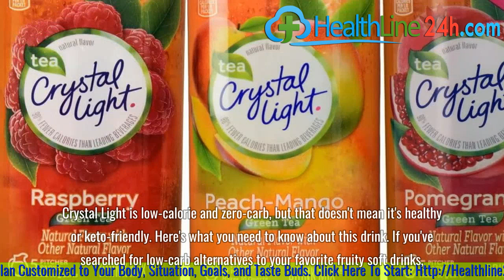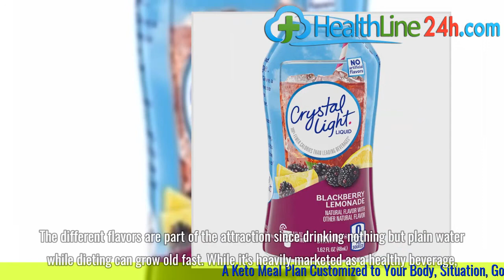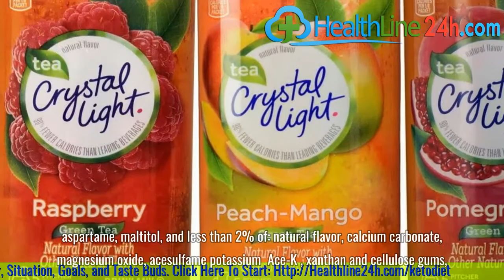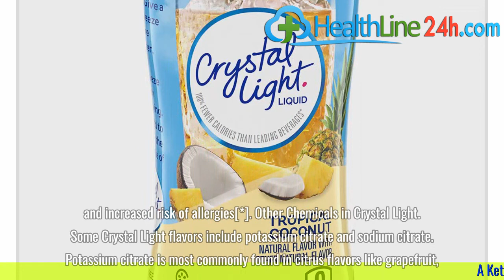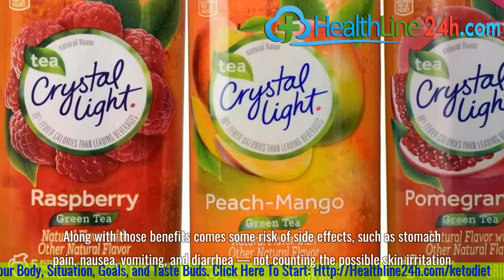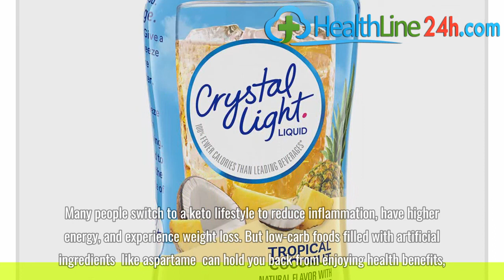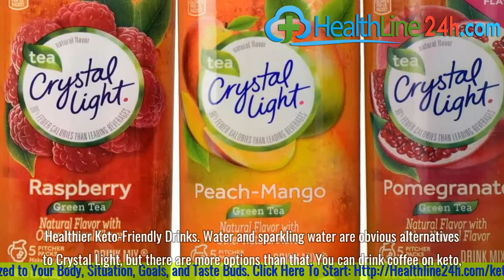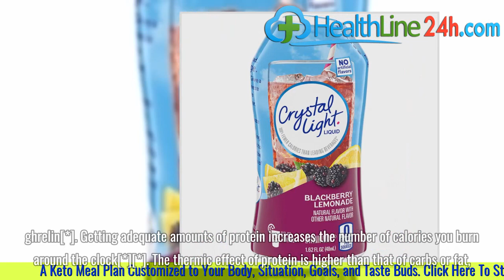Is Crystal Light Bad for You The Truth About This Drink on Keto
About “Custom Keto Diet Plan”:
We use scientific research and proven studies to create personalized ketogenic diet plans that maximize fat burning via the correct calories and macronutrients for each individual.

Here’s what you will get:
➡️ Meals that have calorie and macronutrient content tailored to their specific situation and goals.
➡️ A downloadable shopping list each week that details every needed ingredient they will need in the upcoming seven days.
➡️ Options on how they can customize every meal even more to suit your taste buds.
➡️ We’ll show them what to eat every day to reach their goals in the fastest and most enjoyable way.
Crystal Light is low-calorie and zero-carb, but that doesn't mean it's healthy or keto-friendly. Here's what you need to know about this drink.